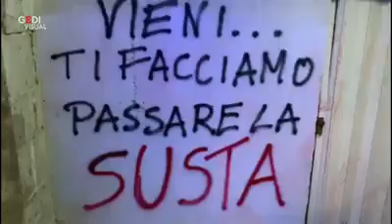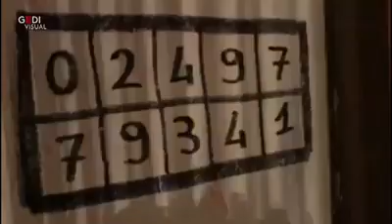La 'stanza della rabbia' a Barletta: si paga e ci si sfoga spaccando tutto